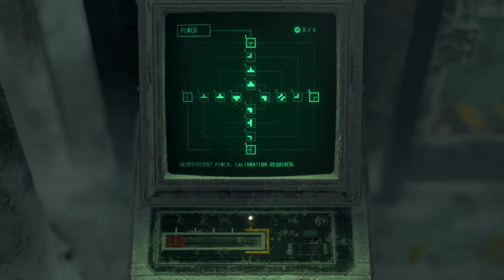RESIDENT EVIL 4 REMAKE WALKTHROUGH GAMEPLAY PART 37 - Regenerator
Resident Evil 4 is a survival horror game developed by Capcom Production Studio 4 and published by Capcom . This is the remade version of the original resident evil 4 launched in 2005 with advanced graphics and improved gameplay.